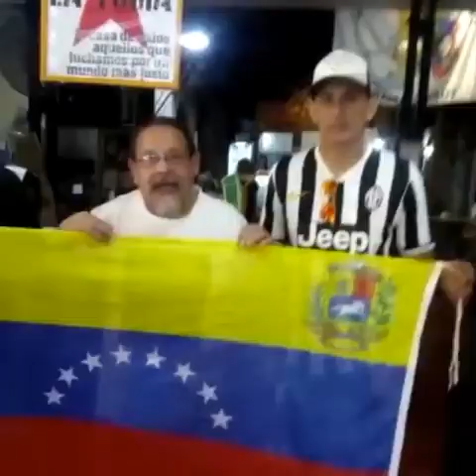Video-carta contra la guerra en Venezuela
Desde Argentina, trabajadoras y trabajadores de la cultura y otro sectores envía un mensaje al pueblo venezolano y al mundo. PAZ Y AUTODETERMINACIÓN